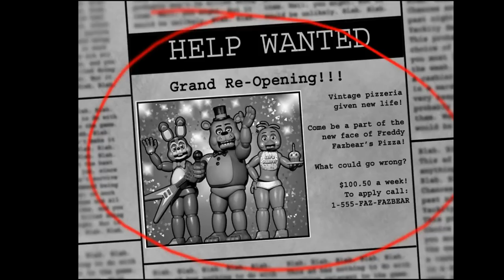1 НОЧЬ ●Five Night At Freddy's 2● М-М-МИШКА ⊙﹏⊙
✿ Хаюшки ✿
Мой первый ЛП по ФНаФ ─‿‿─

♡ ☮ Спасибо ☮ ♡